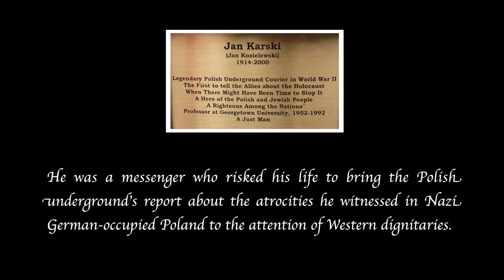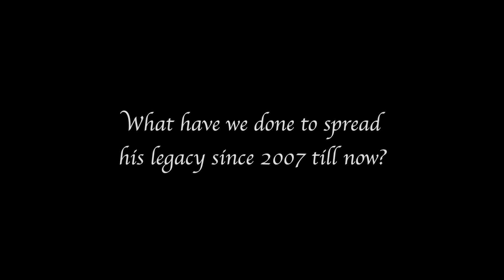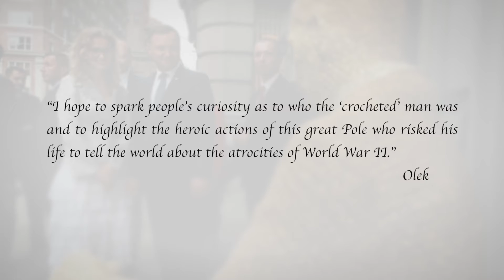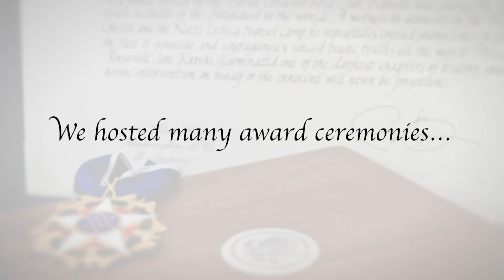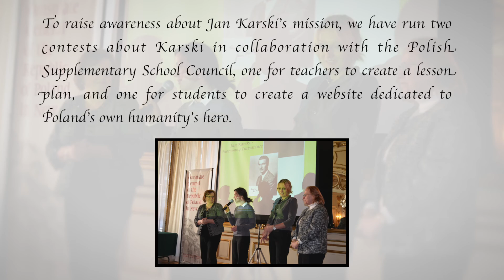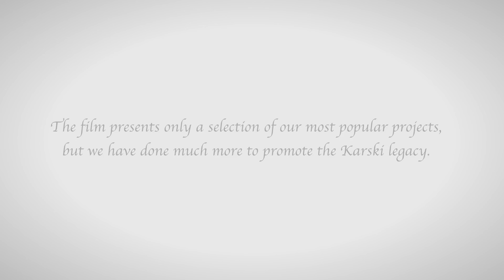About Jan Karski and our activities